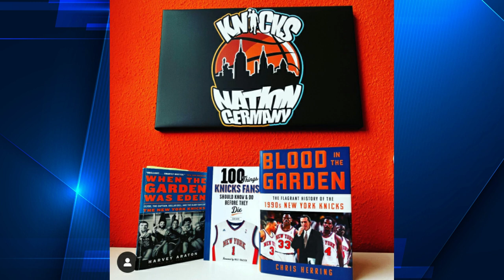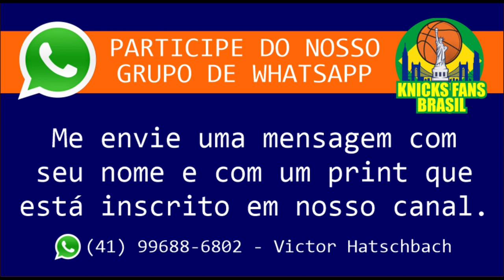Interview Daniel Jahn (Knicks Nation Germany) - LEGENDADO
Interview Daniel Hahn (Knicks Nation Germany) - LEGENDADO

Muito legal esse vídeo amigos.
Eles conseguiram realizar o sonho da excursão para New York com torcedores da Alemanha e de outros países europeus juntos.
Ele também conta toda essa experiência, como surgiu o projeto, mostra suas coleções do Knicks e também falamos sobre o time atual e rumores.

ADM @victorhatschbach

Este Vídeo é um Oferecimento de:

07) Mentor (apostas online): o_mentor_tips
08) Decorgesso: @decorgessocwb / @decorgessojoinville
09) Cambiall Campinas: @cambiallcampinas